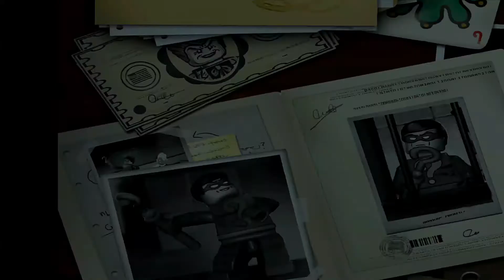lego batman capitulo 3 perseguir a 2 caras